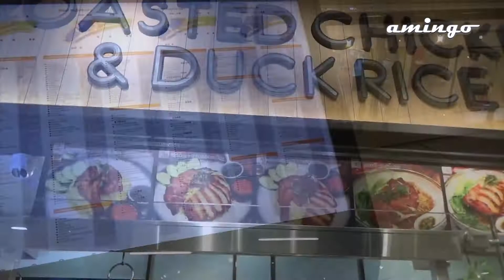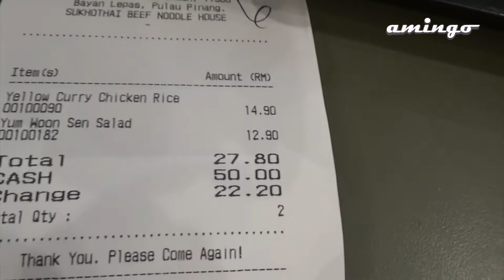enjoy tasty Thai yellow chicken curry in Penang | แกงกะหรี่ไก่ - amingo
Subtitles 🇨🇳 🇯🇵 🇲🇾
Thai Yellow curry is a curry made from cumin, coriander, turmeric, fenugreek, garlic, salt, bay leaf, lemongrass, cayenne pepper, ginger, mace, and cinnamon. It generally contains less chili than other Thai curries.

Location
Queensbay Shopping Mall
Penang, Malaysia